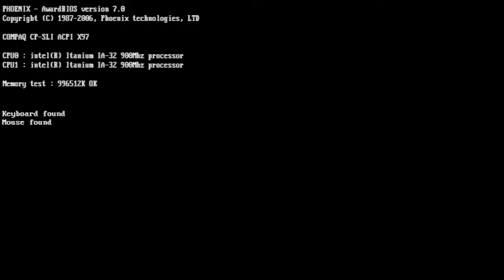Formula one 97' PS1 : Expert mode 3/17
On s'enfonce toujours un peu plus :p  , bienvenue en Argentine.
10 tours , no damage, Expert,
Pas de pluie (cheaté)
Pas d'essence (cheaté)